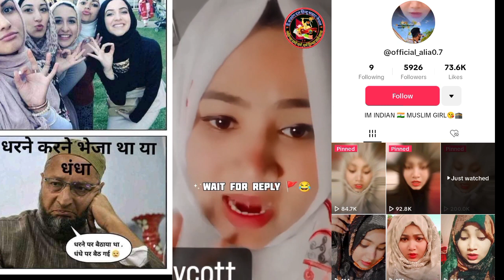Virel hone ke liye बुर्खा लगाके सनातन Dharm को target 😱Kyu | Muslim | Hindu | Mithlesh Mandal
Virel hone ke liye बुर्खा लगाके सनातन Dharm को target 😱Kyu Kux larkiya virel honenke liye kisivi hadvtak ja sakti hai jaise ki eh 2 larki | Muslim | Hindu | Mithlesh Mandal

credits
Channel name's :- Mithlesh_Km4
   MITHLESHBHAI444ThankYouguyzz